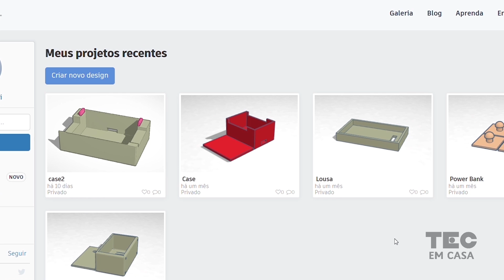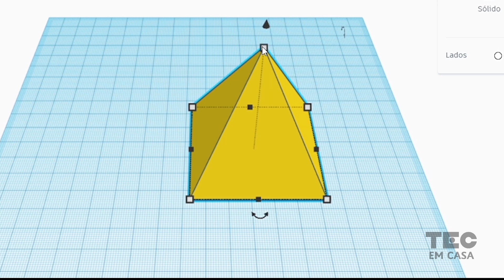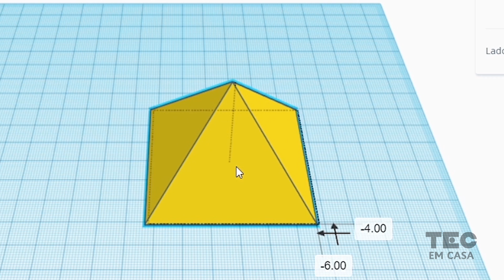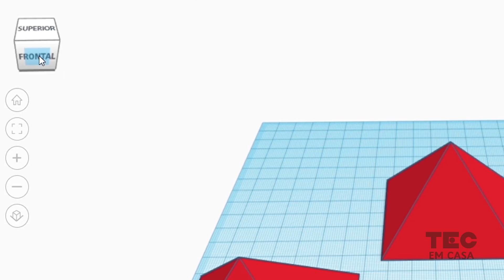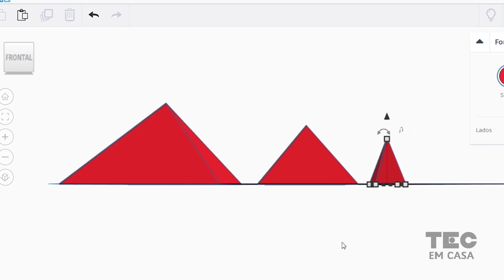Aprenda a criar objetos 3D no computador!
Você conhece as pirâmides de Gizé no Egito? Já se perguntou como elas foram construídas?
Hoje nós vamos aprender a como criar objetos 3D no COMPUTADOR!

Roteiro - Frank Braga e Vitor Moreira
Edição e finalização - Camila Lins e Rodrigo Jalles